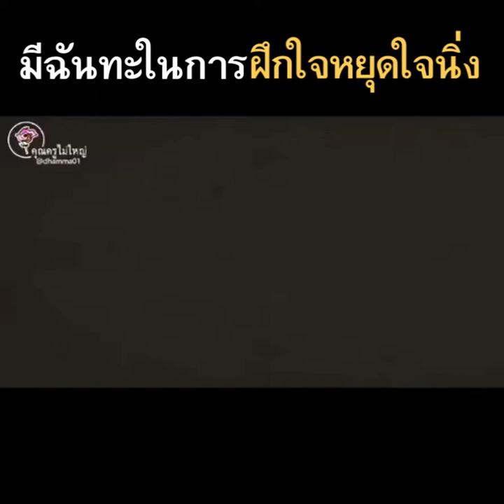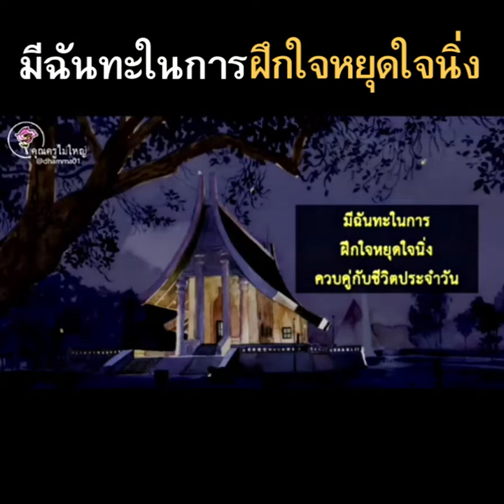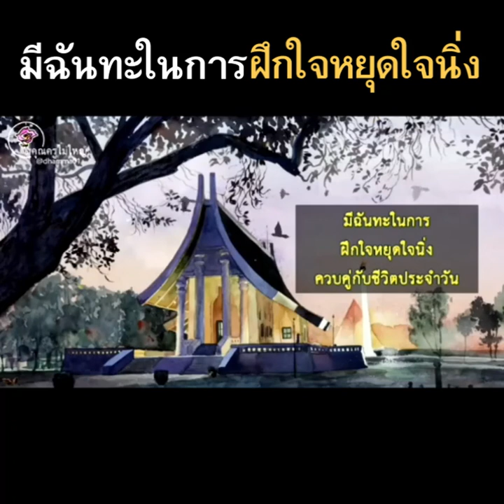T201มีฉันทะในการฝึกใจหยุดใจนิ่ง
มีฉันทะในการฝึกใจหยุดใจนิ่ง
ควบคู่กับชีวิตประจำวัน